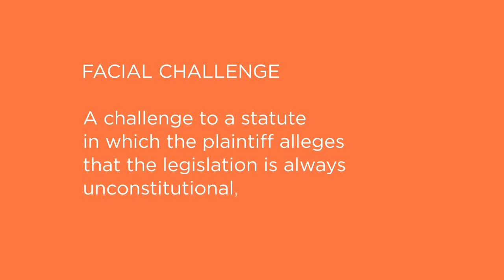National Injunctions: Judicial Authority in the Federal Courts [POLICYbrief]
Federal courts are issuing more national injunctions than ever before.

Unlike regular injunctions, these injunctions apply not only to parties in a case but to non-parties as well. But do national injunctions fall outside of the federal courts’ Article III powers? Professor Samuel Bray of the Notre Dame School of Law explains the debate surrounding these controversial court orders and explores their potential to short-circuit the Supreme Court’s decision-making process.

As always, the Federalist Society takes no particular legal or public policy positions. All opinions expressed are those of the speaker.

Differing Views:

Harvard Law Review: “Multiple Chancellors: Reforming the National Injunction”

Harvard Law Review: “Class Actions, Civil Rights, and the National Injunction”

Balkinization: “On the so-called ‘Global Injunction’ question in the Travel Ban case”